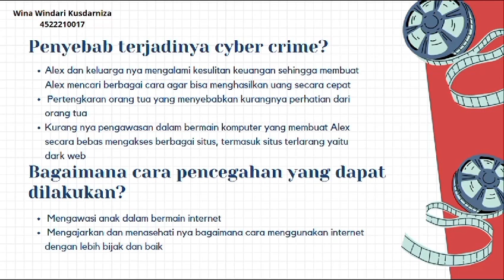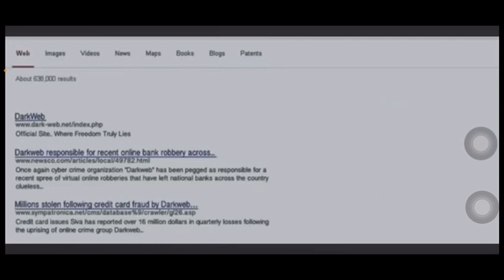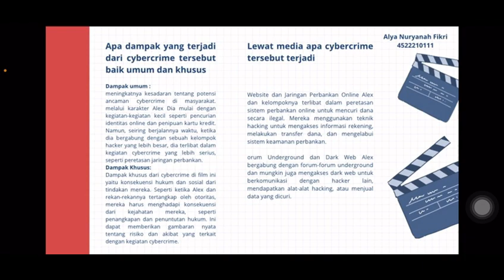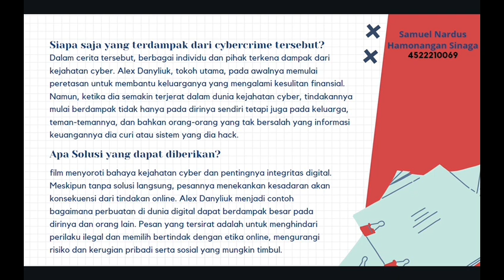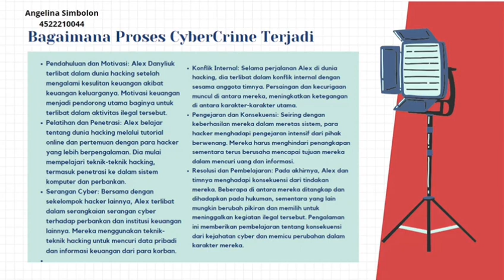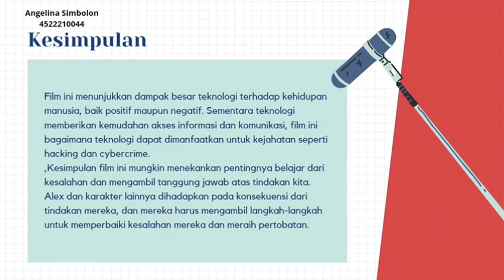Hacker 2016 - Kelompok 8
Hacker 2016, Di presentasikan oleh Kelompok 8.